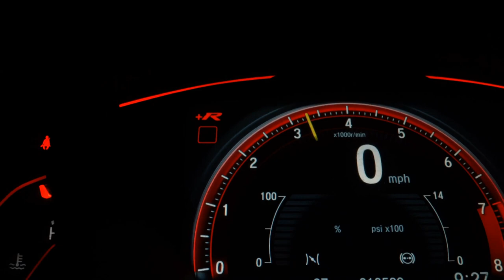VOLKSWAGEN SAVEIRO - 2023 - Santo André/SP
Dados do Veículo
Veículo: VOLKSWAGEN / SAVEIRO 1.6 MSI TRENDLINE CS 8V
Ano: 2022/2023
Combustível: FLEX
Portas: 2 PORTAS
Câmbio: Manual
Cor: PRATA
KM: 280

✅ Air Bag
✅ Alarme
✅ Ar Condicionado
✅ Computador de Bordo
✅ Direção Hidráulica
✅ Freio ABS
✅ Rodas de Liga Leve
✅ Travas Elétricas
✅ Vidros Elétricos
✅ Kit Multimídia